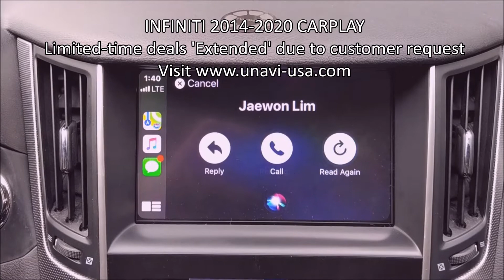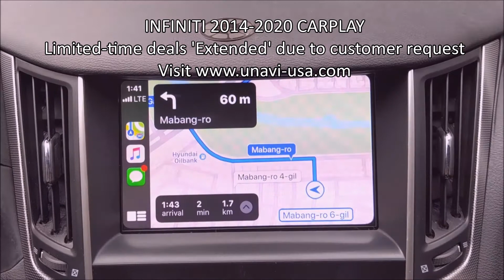Black Friday Sale : Siri Voice Controls on InfinitiQ50 OEM-integrated AppleCarPlay when driving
Awesome! Extended sale due to customer request
OEM-integrated CarPlay Limited-time Deals 'Again' –

* Buy CarPlay, get discount $100
* Ships FREE within the continental 48 states. Alaska, Hawaii, and US Territories ship with an additional fee.
* 30-day returns FREE within the continental 48 states. To be eligible for a return, must be in its original packaging(unopened). Alaska, Hawaii, and US Territories are not applying returns free.
* CAN’T COMBINE WITH OTHER DISCOUNTS OR OFFERS
* End time : til Feb 12th(Fri), 2021 PST

INFINITI KOREA's Tier #1 Certified OEM-integrated CarPlay
Infiniti Tier #1 CarPlay System
We focus on retaining all factory features. Our Infiniti CarPlay(Android Auto) product line caters to people wanting to add Apple CarPlay or Android Auto without the enormous expense to purchase to new car built-in the OEM CarPlay. Our mission is to ensure most technology features from the factory are retained. UNAVI is dedicated to the development and local service of our simple Plug-n-Play installation, repair, and technical assistance by the industry’s professionals via our Nationwide Dealer Network.

* OEM-integrated CarPlay System
* Infiniti Global(IML: Infiniti Motor Company Ltd.) Certified Manufacturer
* Using OEM Mic System
* 2-Year Standard Warranty in North America
* Tier #1 CarPlay Product of Nissan Korea(Infiniti Korea)
* Compatible For
Infiniti 2014~2019 Q50
Infiniti 2017~2019 Q60
Infiniti 2018~2019 Q70
Infiniti 2017~2019 QX30
Infiniti 2019 QX50
Infiniti 2017~2020 QX60
Nissan 2017~2019 Pathfinder & Selected 2020 Pathfinder
Nissan 2014~2016 Maxima

UNAVI USA, INC.
* Add. 15052 Red Hill Ave, Suite B, Tustin, CA 92780, U.S.A.
* Hours: 9AM-5PM PST(M to F)